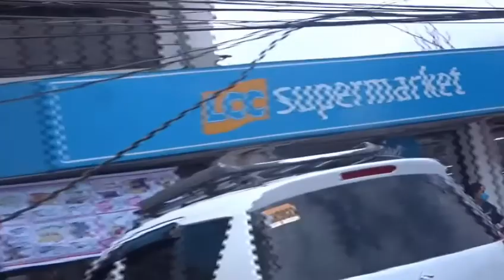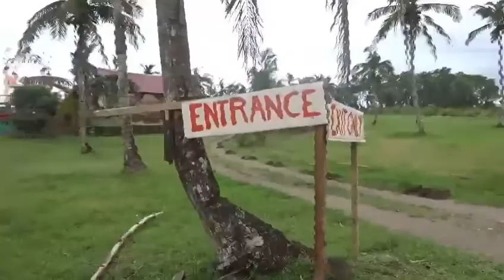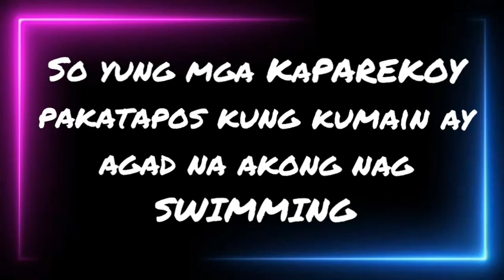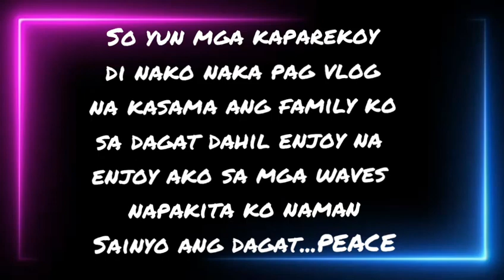Valentine's Swimming Day | Vlog